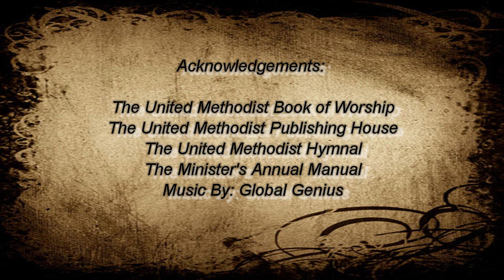Keokee Chapel UMC, Paradise Valley PA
Video Message 2-14-21